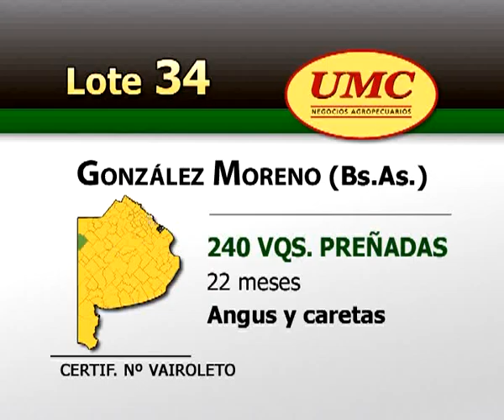UMC MISIONES 31 10 11 LOTE 034